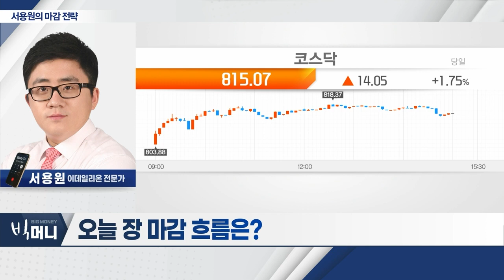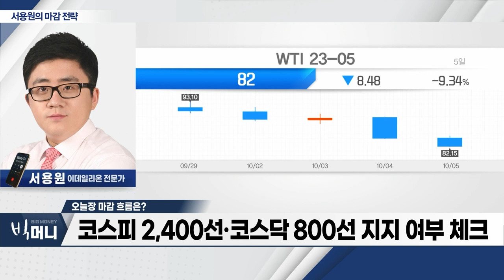꿈틀대는 美증시… 국내증시 기술적 반등세_서용원의 마감 전략 (20231006)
- 꿈틀대는 美증시… 국내증시 기술적 반등세
- 코스피 2,400선·코스닥 800선 지지 여부 체크
- 오늘 밤, 美 고용보고서 발표 앞두고 관망세
- 중소형株 강세 지속